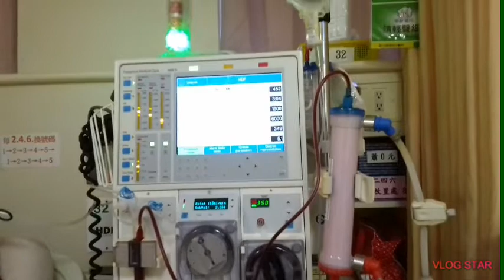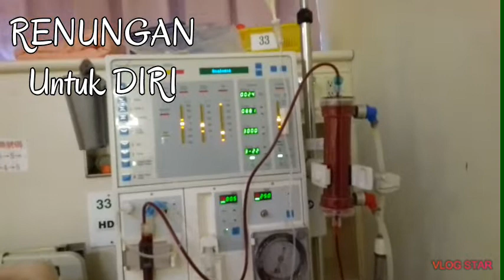Ini lah KERJAAN KU di TAIWAN,Jaga ORANG TUA//Dapat PASIEN yg CUCI DARAH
Keja d TAIWAN,kali in dapat PASIEN yg rutinitas cuci DARAH,3 kali seminggu,Jadi RENUNGAN juga buat diti SENDIRI.ALHAMDULILLAH masih fi beri KESEHATAN.AAMIIN